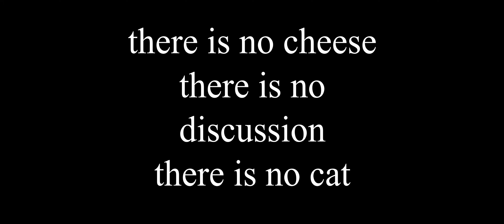Every Time Discussion Cheese With A Cat // 毎回議論チーズ猫と一緒に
If you feel the title doesn't make any sense or it is not in English nor Japanese, you might be unto something but if you truly ponder about it after watching this video it makes complete sense as to why I titled it like this.  Yes I might be ESL CNN FBI CIA Epst ein but it is oke we are who we are and in the end all that matters is that cheese is only discussed with rats and not cats.
Every TIME =  every clock or watch you've ever had bruh THINK!
DISCUSSION = means vegan
CHEESE = means not vegan
With a Cat = means u got not partner sorry partner
truly a hidden message for our generation
true and real
on ga
on ga
fr fr
sheesh
I made this using After effects, Blender, Vroid, and Stable Diffusion, feel free to not care about this:
mynamejeff
I did use panty and stocking to get the design of the girl and I have yet to watch that anime, I have heard only hor n y things about that anime and since I am prude and holy man I will refrain myself from watching it yet. The Keyword is YET like Yeti in the Appalachian Wilderness yes the yeti is from that area contrary to what you have been told by the fake mainstream m...
sorry sorry I did not mean to alert you youtubechan pls pls youtube chan im good boi ye uwu~ uwu~ yes yes gang gang Ice-cream so good, yes yes slurps
I have been  told by the aliens that I am the chosen one and therefore I am kawaii thank you so much for your umm love and affection towards any future endeavors using my brain and google translate (x) doubt, now I will proceed to leave you with many links that you will not read.

if by some reason you find out about this video
I'm sorry I edited the song to what I wanted to show
I was just following my heart

chapters
0:00- 0:20 good
0:20 - 0:45 luck
0:45-1:01 yo

tags
leolide,leolide umm,leolide aesthetic,leolide lovely,mmv,manga animation,leolide amv,leolide hmm,amv,anime music video,emm leolide,blender music video,vroid music video,stable diffusion music video,Every Time Discussion Cheese With A Cat,毎回議論チーズ猫と一緒に,MAISONdes - ヨワネハキ [TAIGA Flip],taiga,never discuss cheese with rats,2d animation meme video,panty and stocking style anime,animation meme music video,sad life